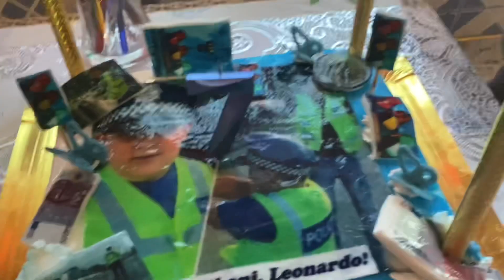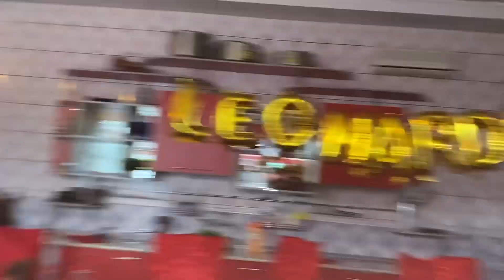LA MULȚI ANI LEONARDO